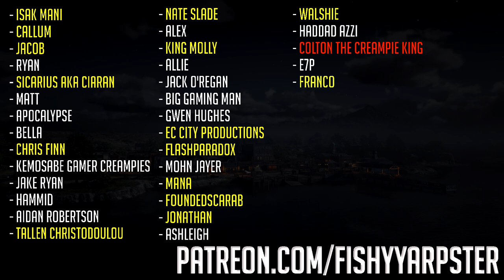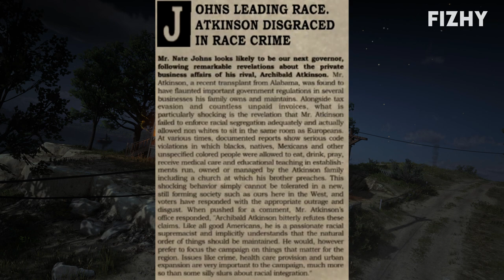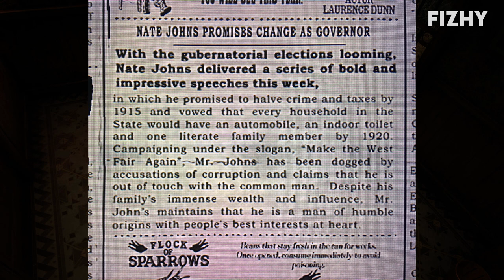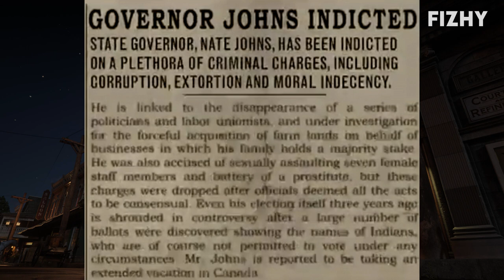The Corruption of Nate Johns (American Lobbyist) - Red Dead Redemption